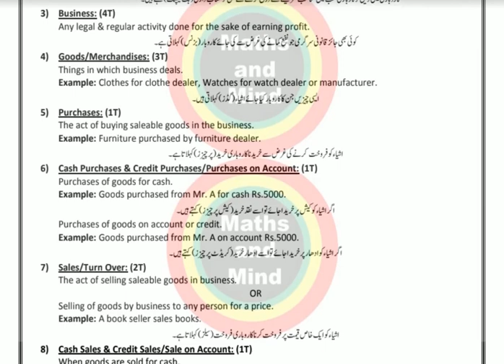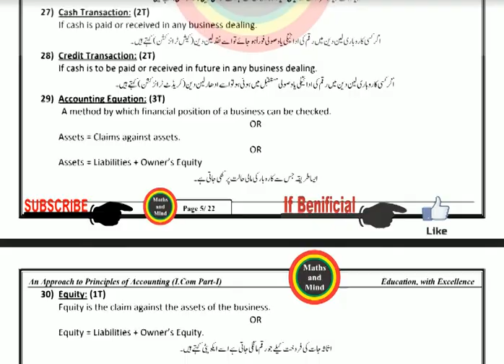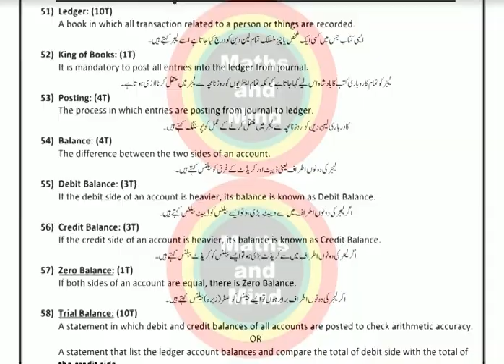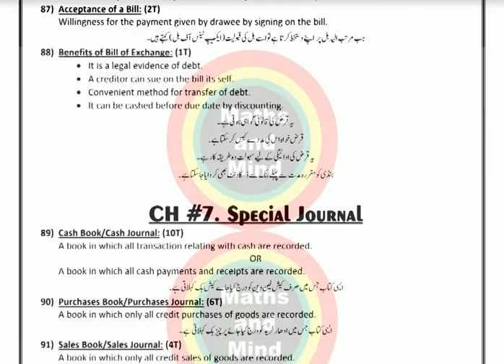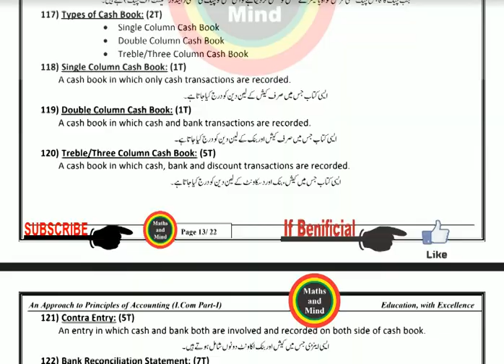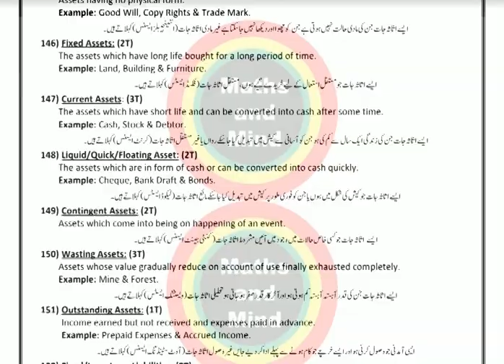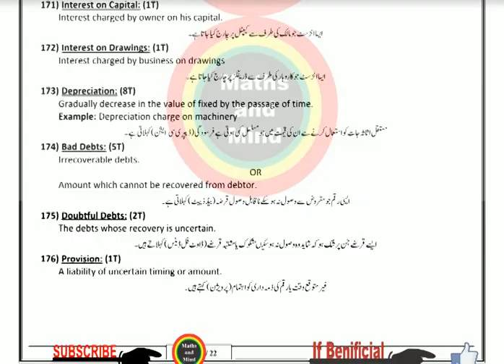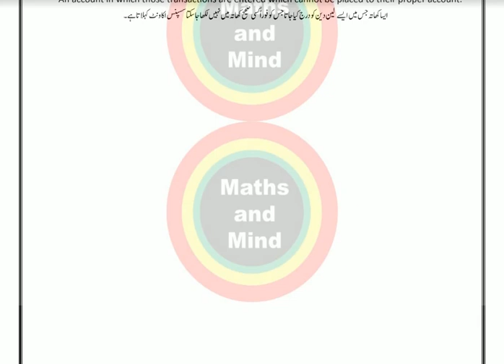Principles of Accounting Guess Paper 2020- Accounting Guess Paper 20201st year-MathsandMind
Principles of Accounting Guess Paper 2020,  Principles of Accounting Guess Paper 20201st year

I.Com Part 1 Accounting, Paper Pattern Accounting ,11th Class Accounting

Accounting Principles, concepts and conventions, GAAP class 11
Accounting Principles , class 11th /Accountancy
I.Com Part 1 Accounting, Ch 1, lec 1 - Important Terms & Concepts of Accounting - Inter part 1
. Business Entity Principle
Accounting Paper Presentation Tips For Students | Exam Tips
Accounting Guess Paper I.COM Part 1, 1st Year Guess Paper | 11 Class Guess Paper